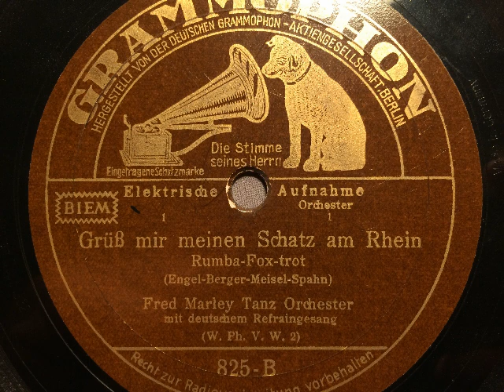Fred Marley Tanz Orchester, Gesang, Grüß mir meinen Schatz am Rhein, Rumba-Foxtrot, Berlin, 1932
Fred Marley Tanz Orchester mit Refraingesang. Grüß mir meinen Schatz am Rhein, Rumba-Foxtrot von Willy Engel-Berger, Will Meisel und Erwin Spahn. Deutsche Grammophon A.-G., Berlin, 1932. Eine Schellackplatte aus dem Schallarchiv des Radiomuseum Hardthausen.